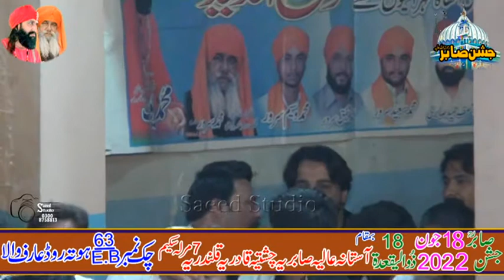Lal Meri Pat Rakhiyo Bhala | Razzaq Ahmed Fareedi Qawal |Jashan Sabar Pak Arif wala | Saeed Studio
Jashan Sabar Pak 2022 Qawali Ch No 63E.B Arif wala
Saeed Studio Arif Wala
Mehfial Sama 2022
Baba M.Sarwar Ch No 63E.B Arif wala
Baba Fareed Shakar
Ali Ahmad Sabir Kalira
Sabir Piya India
Qawal